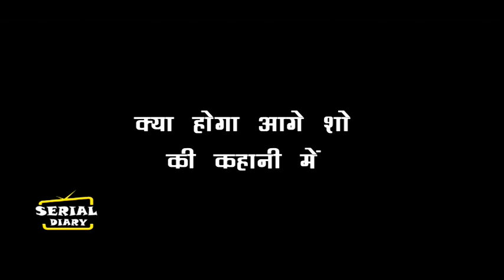KUNDALI BHAGYA || OMG!! 2 साल के लीप के बाद ऐसे होगी KARAN-PREETA की मुलाकात....